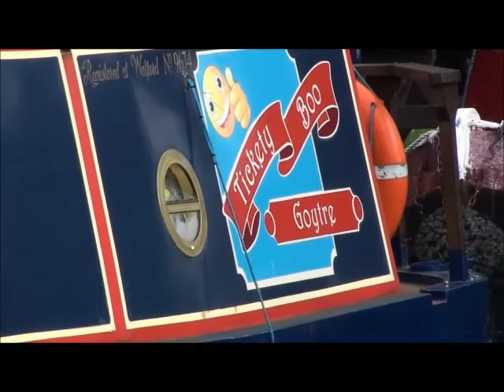Goytre Wharf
A few clips of Goytre Wharf  and  Canal Barges